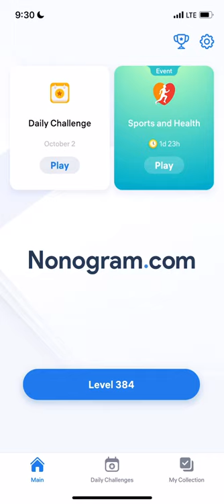Nonogram.com - Number Puzzle LEVEL 384